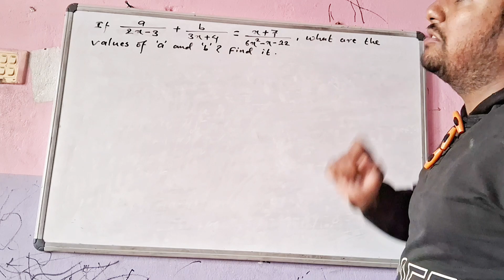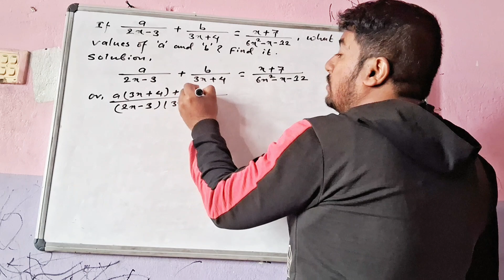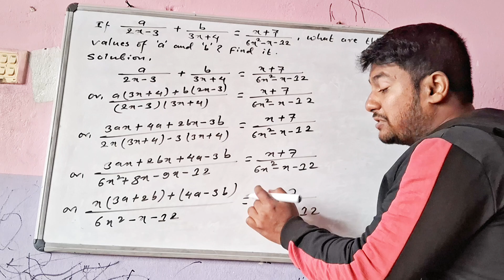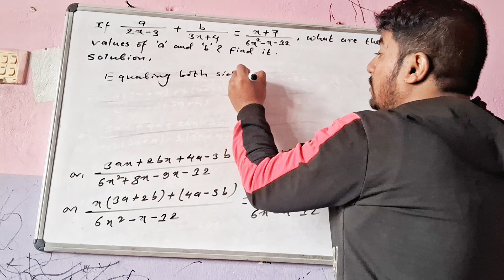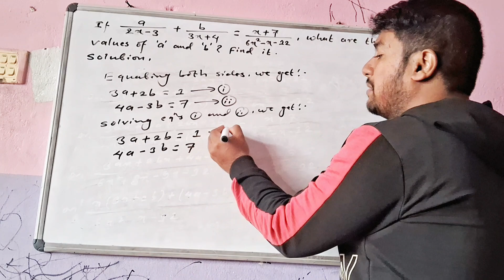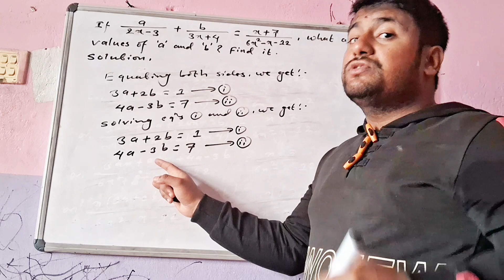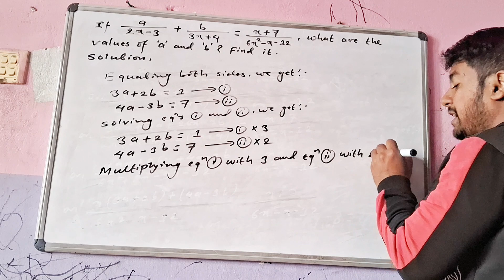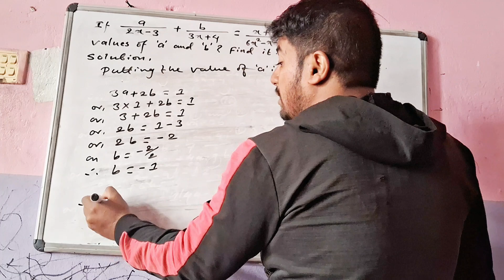If a/(2x-3) + b/(3x+4) = (x+7)/(6x²-x-12) then find the values of a and b.